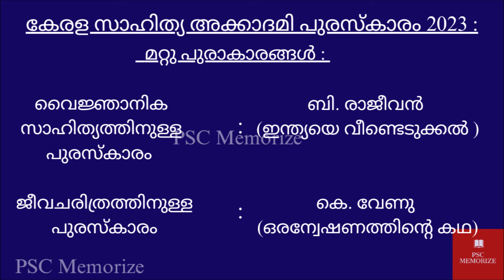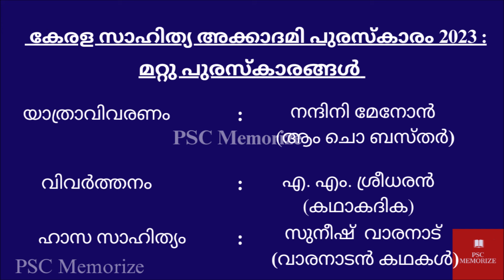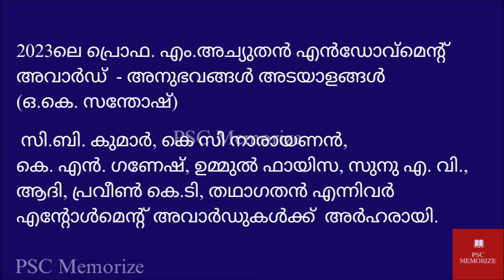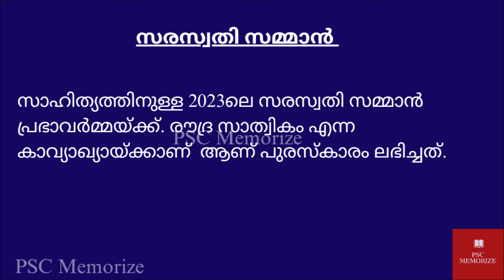PSC പരീക്ഷ എഴുതുന്നവർ തീർച്ചയായും പഠിക്കേണ്ട സാഹിത്യ പുരസ്‌കാരങ്ങൾ | IMPORTANT